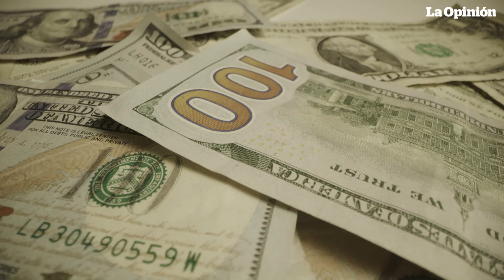Trump busca dar $100 millones de dólares para congelar los intereses de su multa | La Opinión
Donald Trump busca cubrir una fianza de $100 millones de dólares para congelar los intereses de una multa de $355 millones de dólares, impuesta por mentir sobre su patrimonio. Sin embargo, la fiscal Letitia James exige el pago completo en efectivo. El juez Arthur Engoron le impuso la sanción y lo inhabilitó para hacer negocios en Nueva York. La deuda acumula intereses de $112,000 dólares diarios y ya supera los $454 millones. Los abogados argumentan que la multa es impagable y proponen pagar una parte como fianza hasta resolver su apelación.